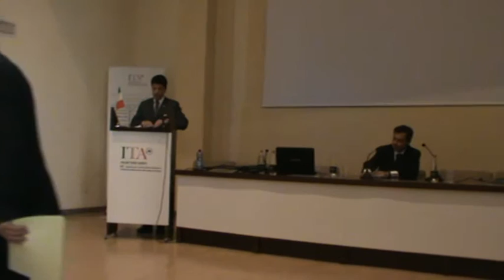Milano 7-5-15 MASSIMILIANO DONA Presidente UNC - Nutrire il pianeta Energia per la vita